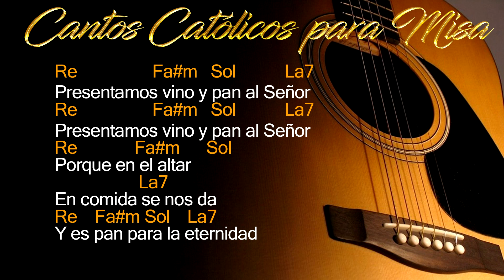OFERTORIO - PRESENTAMOS VINO Y PAN